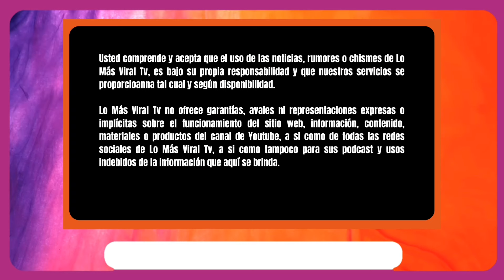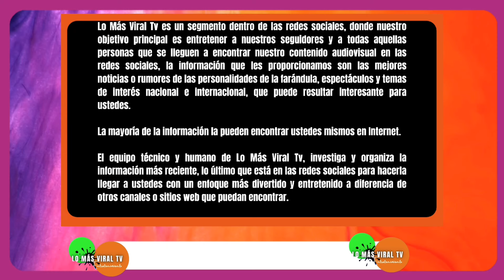Festival de Viña del Mar zanja debate sobre Peso Pluma y confirma su show pese a las críticas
La organización del Festival Internacional de Viña del Mar zanjó este miércoles el debate sobre la participación del cantante mexicano Peso Pluma y ratificó el show del 1 de marzo, pese a que la Televisión Nacional de Chile (TVN) había pedido suspenderlo.